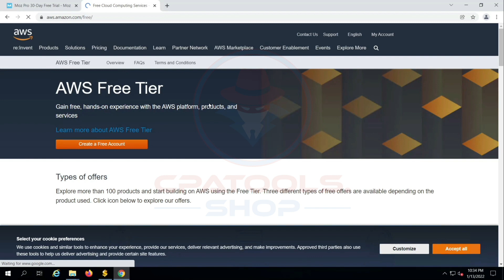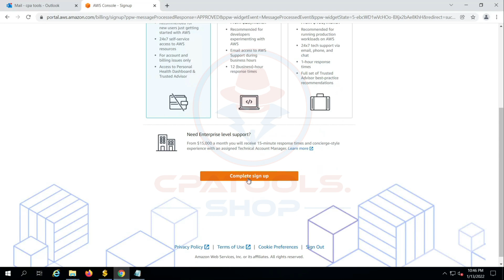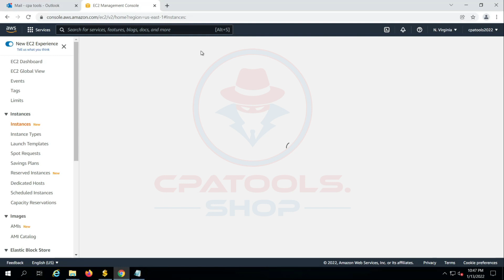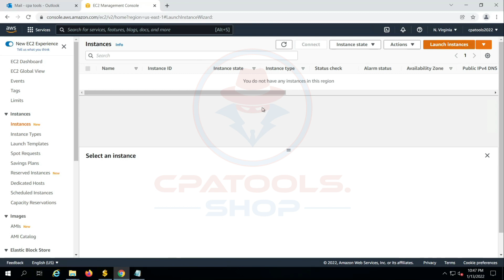How to Create AWS account Free in 3 minutes - AWS trial Account Creation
setup a free vpn server in the cloud (aws),
how "free" is aws "free-tier"?,
you need to learn aws right now!! (amazon web services),
aws free tier account creation,
how to create aws account free in 5 minutes - aws account creation,
aws free tier secrets | how to use aws for free (with aws free tier limits),
using aws for free | even after 12 month free tier | 8 tricks for aws credits,
aws basics for beginners - full course,
amazon aws ec2 free tier + paid instances account how to cancel all services,
what is aws cloudtrail and what does it do? - aws training,
aws knowledge center videos: how do i check if i am exceeding the free tier limit?,
aws knowledge center videos: what is the aws free tier, and how do i use it?,
7 simple tips to use the aws free tier | use the cloud for free,
aws gave me bill in free tier | aws billing mistakes for ec2 and rds,